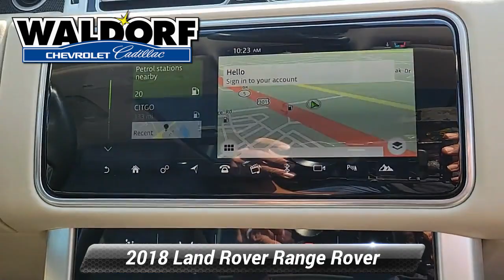Used 2018 Land Rover Range Rover , Waldorf, MD PG3361A